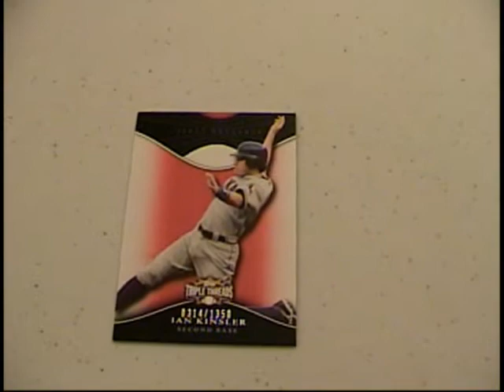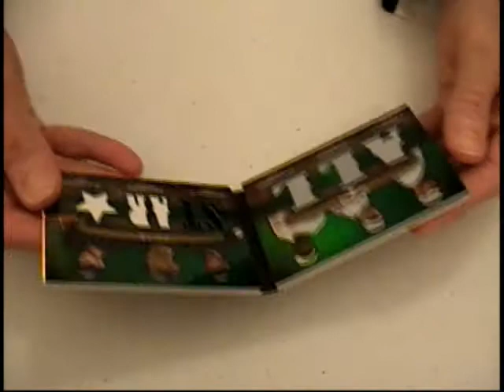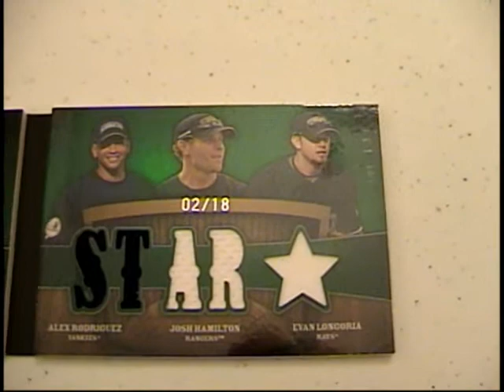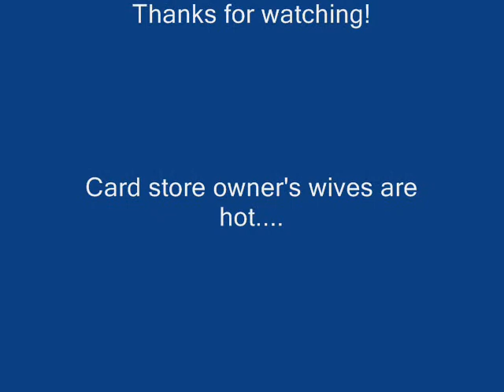Fox Sports Cards - 2009 Triple Threads Baseball box break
Fox Sports Cards in beautiful Marion, Illinois opens a box of 2009 Triple Threads Baseball.